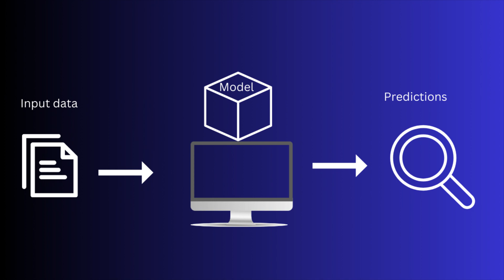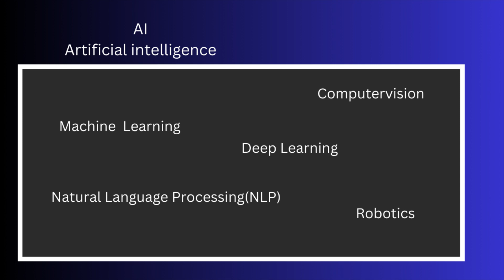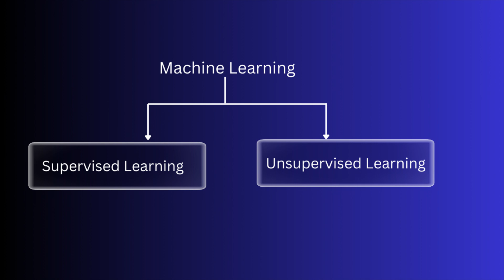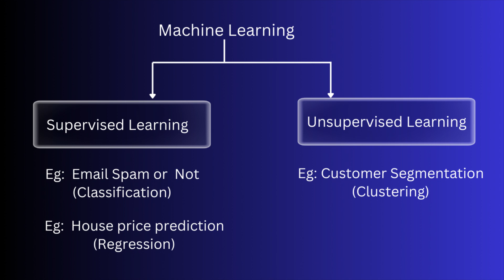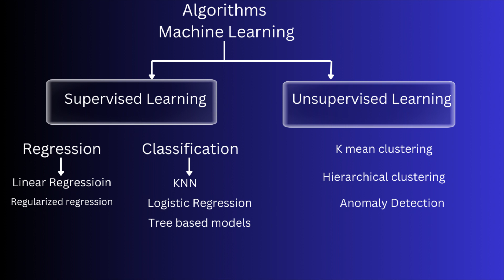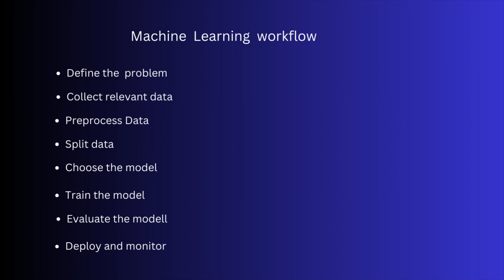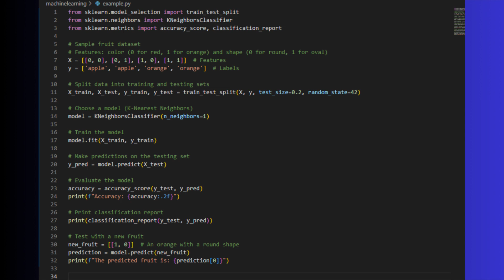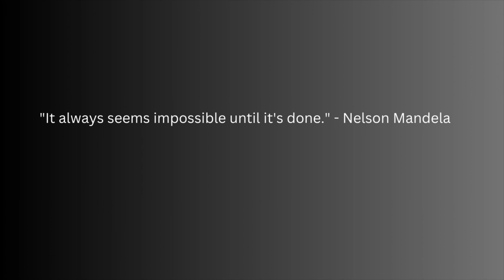Machine Learning in Malayalam| Machine Learning step by step in Malayalam | Beginner ML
Hi All , We had created a new Playlist for Machine Learning . All the machine learning videos will be availlable here. Happy Learning ...

Dive into the world of Machine Learning with our comprehensive beginner's guide!
 Topics Covered:
1️⃣ What is Machine Learning?
2️⃣ Types of Machine Learning (Supervised, Unsupervised,)
3️⃣  Popular Algorithms
4️⃣ Hands-on Example: Building a Simple ML Model

Whether you're a student, a curious professional, or someone simply intrigued by the potential of machine learning, this video is your gateway to understanding the basics. We'll guide you step-by-step, breaking down complex concepts into easy-to-understand explanations.